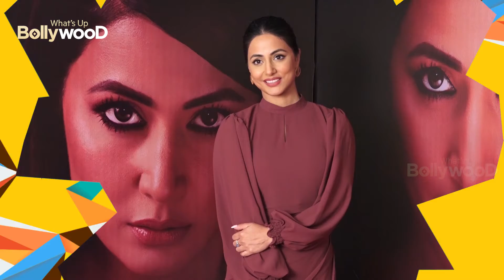TOP 9 HIGHEST PAID TV 😍ACTRESS : HIT SERIAL FORMULA ❤️️ high TRP Gather by these Actress❤️️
TOP 9 HIGHEST PAID TV ACTRESS, 😍
HIT SERIAL LEAD ROLE TV ACTRESS
TRP HIGH PAID HIGH FORMULA

NEW UPCOMING MOVIES, NEW UPCOMING SHOWS
NEW UPCOMING VIDEOS, NEW STATUS VIDEO

Latest Bollywood NEWS in ENGLISH TODAY,
LATEST UPDATES in ENGLISH of BOLLYWOOD